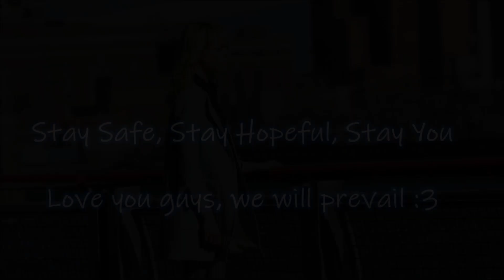The Amazing Spider-Man 2 ~ Gwen's Graduation Speech ~ Gwen Fandub HD (1080p)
Didn't exactly plan on posting this on this day, or even before the other Gwen dubs, but I think the words Gwen says that resonates not just w/ what's happening in the world but could also really reflect on what today's about. No visuals for this not because of copyright, but rather just have the words speak more than have the video coincide w/ it.
Don't give up on hope guys, we got this!